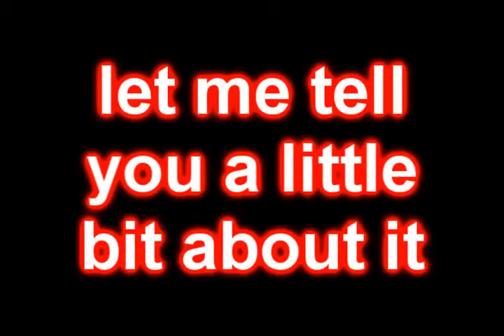new car!!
omg i got my first car!! it's a ford 1981 escort wagon, it's white with red interior.
now i know most people would think thats kind of a crapy car,but i bought it with my own money. it was only $400!!

so leave me a message and tell me what you think!!^^